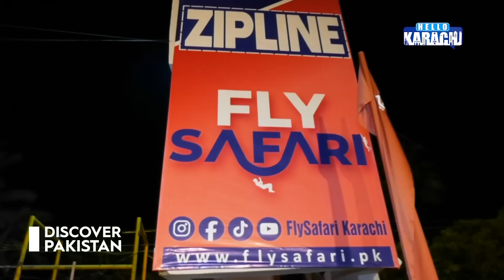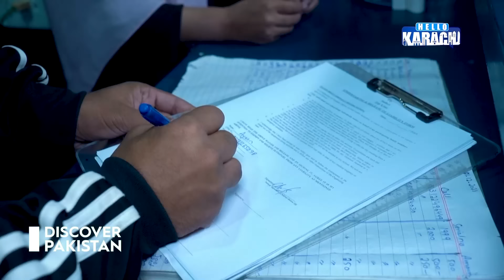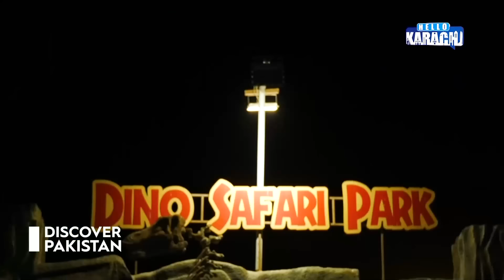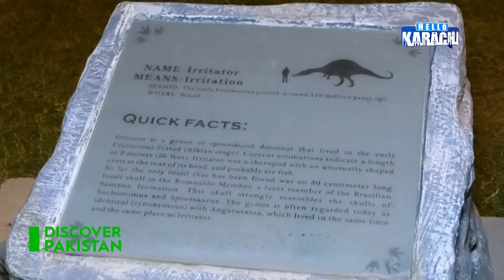Wild Wonders Await | Unleash Fun at Safari Park Karachi | Hello Karachi | Discover Pakistan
"Wild Wonders Await | Unleash Fun at Safari Park Karachi | Discover Pakistan

"Hello Karachi" is an engaging program that takes you on a lively journey through the vibrant city life of Karachi. From the bustling streets of Saddar to the serene beaches along Clifton, the show showcases the diverse neighborhoods and iconic landmarks that make Karachi special. It introduces viewers to historical gems like Mohatta Palace and Quaid's Mausoleum, unraveling the stories behind these significant buildings. The program captures the pulse of the city, exploring popular markets like Empress Market and the cultural vibes around Frere Hall. With its blend of modernity and history, "Hello Karachi" provides a down-to-earth perspective on the daily life, places, and unique charm that define Karachi's spirit.

"ہیلو کراچی" ایک پرکشش پروگرام ہے جو آپ کو کراچی کے متحرک شہر کی زندگی میں ایک بہترین سفر پر لے جاتا ہے۔ کراچی صدر کی ہلچل سے بھرپور سڑکوں سے لے کر کلفٹن کے پُرسکون ساحلوں تک،  اس شو میں پورے شہر اور کراچی کے مشہور مقامات کی سیر کروائی گئی ہے جو کراچی کو خاص بناتے ہیں۔ یہ ناظرین کو موہٹا پیلس اور قائد کے مزار جیسے تاریخی جواہرات سے متعارف کرواتا ہے، جو ان اہم عمارتوں کے پیچھے کی کہانیوں کو کھولتا ہے۔یہ پروگرام شہر کی زندگی کو ایک بہترین انداز سے دکھاتا ہے، مشہور بازاروں جیسے ایمپریس مارکیٹ اور فریئر ہال کے آس پاس کے ثقافتی ماحول کو تلاش کرتا ہے۔ جدیدیت اور تاریخ کے امتزاج کے ساتھ، "ہیلو کراچی" روزمرہ کی زندگی، مقامات، اور منفرد دلکشی کے بارے میں ایک نیچے سے زمین کا منظر پیش کرتا ہے جو کراچی کی روح کو بیان کرتا ہے۔

Junaid Akram | Suno Kahani | Owais Behra | Reality Tv | TCM Originals | Mr Unknown 2.0 | Raftar | Local Street | Faisal Warraich | Ágota Dunai - Check It Out!  | Story Facts | Desi Traveller | Story Facts | Irfan Junejo | Urdu Cover | Grip on Trip

Discover Pakistan is the First Satellite Tourism TV in Pakistan,  launched with the aim of promoting

Tourism and the soft image of Pakistan locally and internationally.